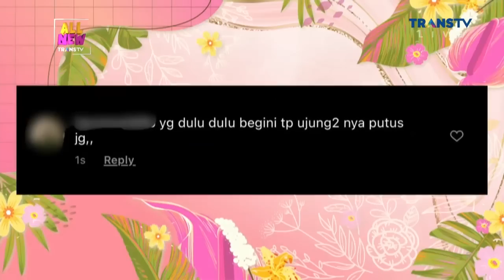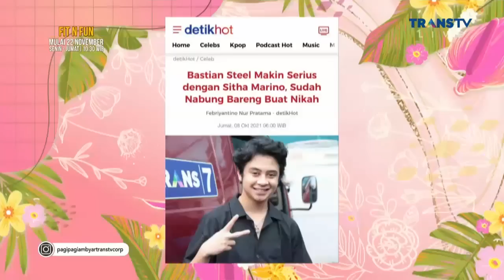KLARIFIKASI SITHA SOAL BASTIAN MAU NIKAH MUDA | PAGI PAGI AMBYAR (19/11/21) P2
TAYANG SETIAP HARI SENIN-JUMAT PUKUL 08.30 WIB